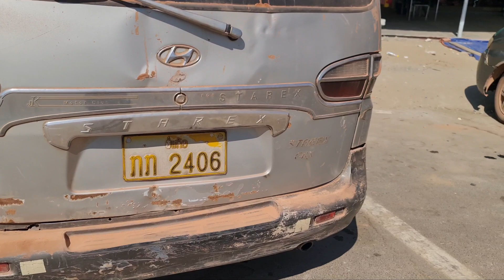npaj khoom tos hlob los mekas los